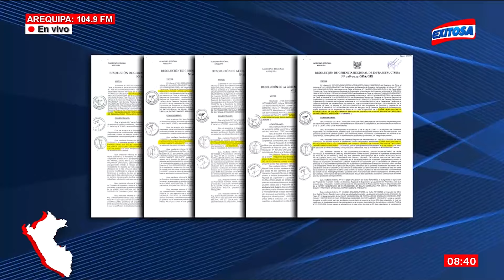🔴🔵 Gestión del Gobernador regional Rohel Sánchez pretende comprar patrulleros a casi S/ 300 mil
Ha pasado más de un año desde que Rohel Sánchez asumió las riendas del Gobierno Regional de Arequipa y ahora un nuevo escándalo envuelve a su gestión pues lejos de deslindar de presuntos actos de corrupción, ahora pretende adquirir patrulleros presuntamente sobrevalorados bajo la modalidad del IOARR.

Exitosa Perú
"Exitosa: La voz que integra al Perú"

Corporación Universal